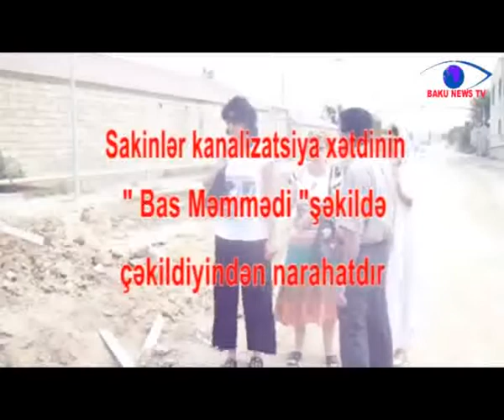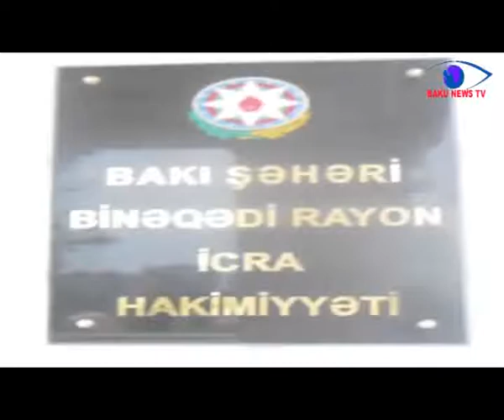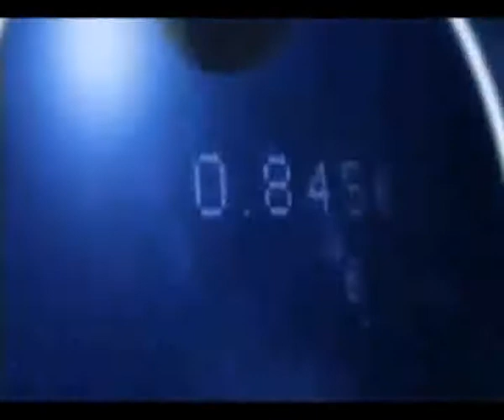Binəqədidə kanalizasiya sindromu